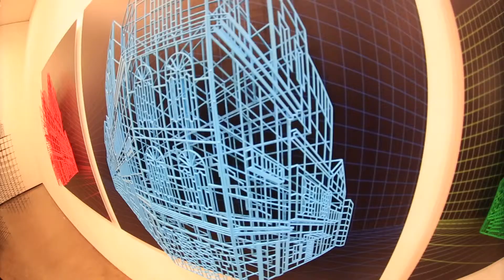Eugene Gallery (유진갤러리), Brand New5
[Brand new 5]
소장가치전

Artists
Anibal Gomescasseres, Pablo Tamayo, Yosmab Botero, 강준영, 김병주, 김유정, 김재용, 박종필, 이윤성, 장지연